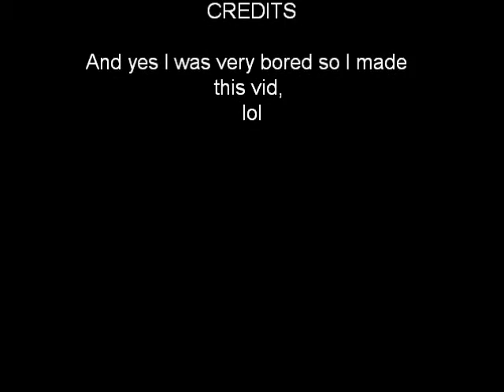Epic Fail In AQW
Yes this was an epic fail.